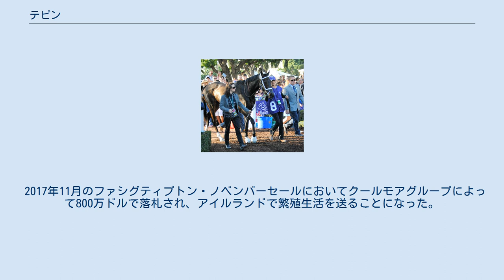テピン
テピン（Tepin, 2011年3月14日 - ） は、鹿毛の競走馬である。
主な勝ち鞍は2015年ブリーダーズカップマイル、2016年クイーンアンステークス、2016年ウッドバインマイルステークスである。
 2013年にチャーチルダウンズ競馬場の未勝利戦でデビューし4着に敗れた。
2戦目の未勝利戦で勝ちあがると、4戦目のプリンセスステークスで重賞初挑戦となり、そこで重賞初制覇を果たした。
 3歳初戦を8着に敗れると、続く重賞も2連敗し、G1初挑戦となったデルマーオークスでは勝ち馬から10馬身半差の8着に敗れ、この年を4戦未勝利で終えた。
 4歳初戦はジュリアン・ルパルー騎手と初のコンビを組んで2歳時以来の勝利をあげた。
次走のG2も制すと、2度目のG1挑戦となるジャストアゲームステークスでG1初制覇を果たした。
続く2戦はともに2着だったが、ファーストレディステークス(G1)を7馬身差で圧勝すると、次走のブリーダーズカップ・マイルも制した。
 1月、テピンは前年のBCマイルなどの活躍により、2015年のエクリプス賞最優秀芝牝馬に選出された。
 5歳になると、サウスエンデヴァーステークス(G3)、ヒルズボローステークス(G2)、ジェニーワイリーステークス(G1)、ディスタフターフマイルステークス(G2)と4連勝し、初の欧州遠征となったクイーンアンステークス(G1)でもベラルドやエルヴェディヤなどの人気馬を退けて勝利した。
 3ヶ月の休み明けで挑んだウッドバインマイルステークス(G1)も勝利し、前年秋から続く連勝を8に伸ばし、G1は6勝目となったが、次走のファーストレディステークス(G1)は大逃げを打ったフォトコールを捉えきれず2着に敗れ、連勝はストップした。
次走は連覇を狙うブリーダーズカップ・マイル(G1)に出走したが、再び2着に敗れた。
 ドバイターフ(G1)を目標にしていたが、前哨戦を疝痛を理由に回避した。
そのままドバイターフも回避となり、レースに出走することなく競走意欲の喪失を理由に引退した。
初年度は種付けを行わない予定であったが、後にカーリンとの交配が発表された。
 2017年11月のファシグティプトン・ノベンバーセールにおいてクールモアグループによって800万ドルで落札され、アイルランドで繁殖生活を送ることになった。
2018年5月1日に初子の牝馬（父カーリン）が誕生し、同年はガリレオと交配された。